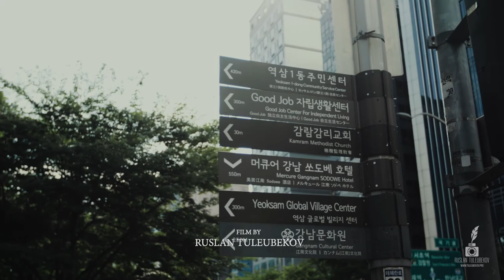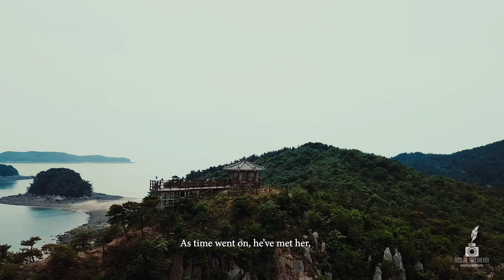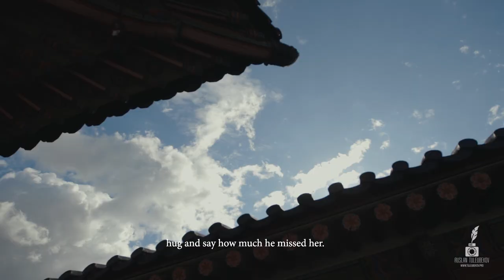Ilya & Midya. LoveStory in South Korea [2019]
Видеограф: Руслан Тулеубеков